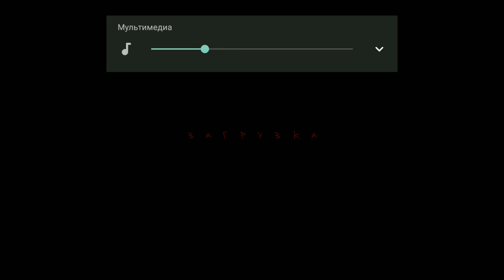ANONYMOUS HORROR - Анонимус попал в хоррор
анонимус хоррор прохождение,
анонимус хоррор спидран,
анонимус хоррор взлом,
как пройти анонимус хоррор,
спидран по анонимус хоррор
анонимус спидран по майнкрафту,
анонимус амонг ас,
анонимус бравл старс,
анонимус бомбит,
анонимус битва за снюс,
анонимус бегает,
анонимус без маски,
анонимус бьёт камеру,
анонимус бравл,
анонимус воскрес,
анонимус выходит из комнаты,
анонимус входит в дверь,
анонимус говорит повезло,
анонимус екарный бабай,
анонимус едрен батон,
анонимус елки палки,
анонимус оперный театр,
анонимус ёкарный бабай,
ёк макарёк анонимус,
анонимус жёстко зафлексил,
анонимус жмых,
анонимус идет,
анонимус летсплей,
анонимус мем,
анонимус мем повезло,
анонимус не повезло,
анонимус ожил,
анонимус орет,
анонимус спидран,
анонимус уходит в дверь,
анонимус умер,
анонимус уходит мем,
анонимус хакер,
анонимус хакер мем,
анонимус что это,
анонимус это иллюминат,
анонимус это ловушка,
анонимус ютуб,
анонимус я играю в бравл старс